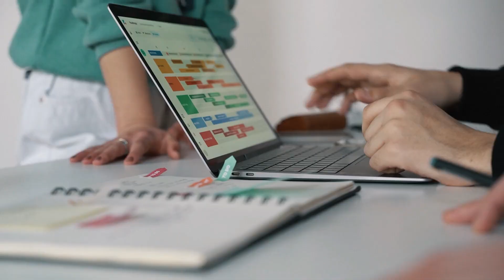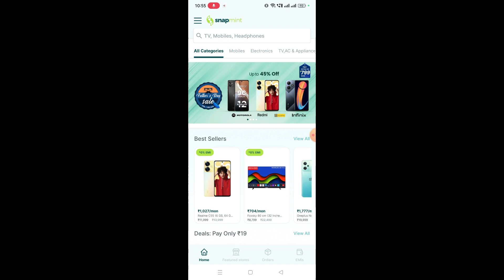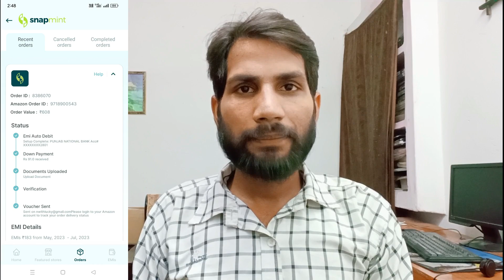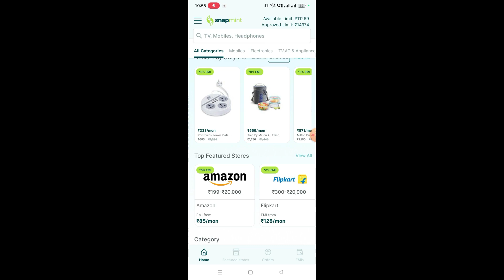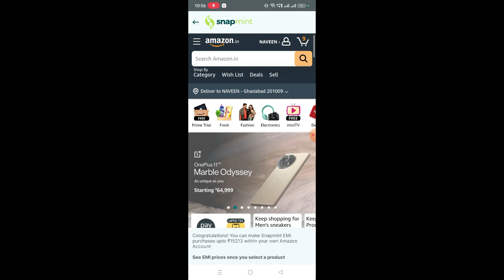Snapmint Real or Fake | Watch this video before order through snapmint 😫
VIDEO HIGHLIGHTS:
snapmint to bank account transfer
snapmint kya hai
snapmint aap se mobile emi par kaise le
snapmint se flipkart voucher kaise le
snapmint kya hai or order kaise kare hindi 2023
snapmint app,snapmint customer care number
snapmint emi hindi
snapmint emi
snapmint app real or fake
about snapmint
snapmint customer review
snapmint emi
Snapmint par amazon or flipkart se order karne se phele yeh video dekh lena
How to get debit card emi
flipkart emi
debit card emi
debit card emi kya hota hai
debit card emi kaise kare
snapmint emi hindisnapmint shop online on emi without credit card
Snapmint Limit To Bank Transfer
Snapmint Limit Bank Transfer
snapmint se order abhi tak nahi mila kya kare
snapmint se order cancel kaise kare ?
snapmint se order replace kaise kare
snapmint se refund kab tak ayega
snapmint account close
snapmint account delete